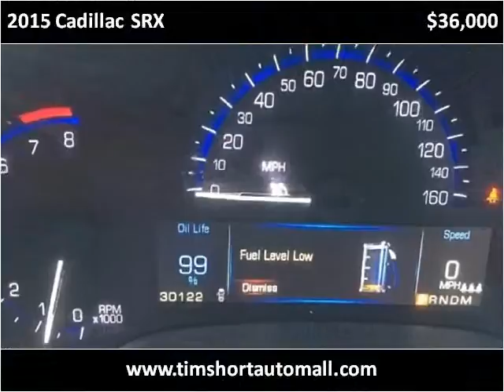2015 Cadillac SRX Used Cars Corbin KY